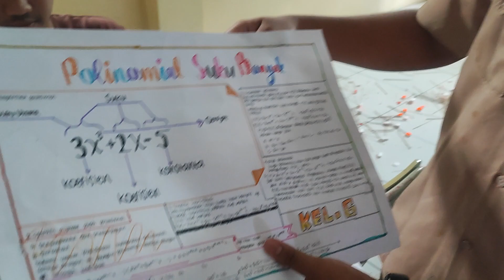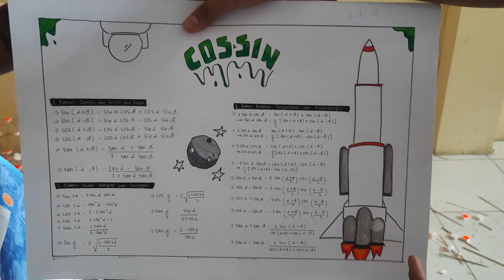BTS Ujian Praktik Matematika Peminatan Kelas 12 MIPA 1 2023